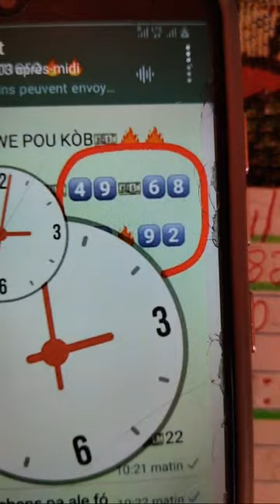BOUL CHO✅✅POU TIRAJ SOIR 04 AVRIL 2024 ABÒNE ✅LIKE✅ PATAJE✅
Kijan pou fè tag vidéo💥
Men kòman pou genyen fasil nan Borlet la
Boul cho 509
Resultat Goergia
Resultat Florida
Resultat New York
Show9 Elton TV
Peter vicker
Ajk tech TV
Boul Dife 509
Larepublique lotto
Lenord lotto
RHD lotto
Hervens Hj
Brubru número
Emmano número tv
Real número tv
GPS Lotto
Titato 509
Lotto 4x4